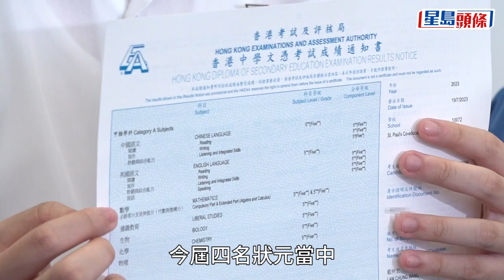DSE放榜2023︱聖保羅「超級狀元」藍仲宏出身學霸家族 兄長竟是18年DSE狀元︱星島頭條港聞︱聖保羅︱超級狀元︱DSE︱藍仲宏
2023年香港中學文憑試今日（19日）放榜，共誕生4名狀元，當中來自傳統名校聖保羅男女中學的藍仲宏，考獲7科「5**」成績，數學科延伸部分獲「5**」，成為本屆中學文憑試的「超級狀元」。